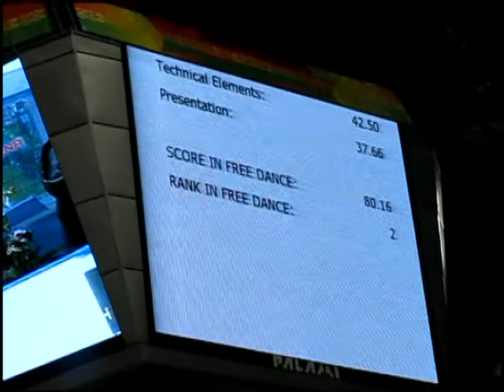Ice Star 2012, Minsk, FD Nadezhda FLORENKOVA / Vitali NIKIFIROV